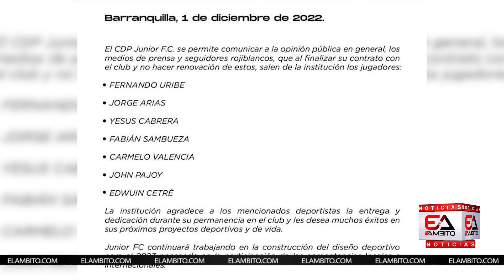🚨 ATENCIÓN 🔥| COMENZÓ EL 'BARREJOBO': JUNIOR ANUNCIÓ LOS PRIMEROS 7 JUGADORES QUE NO SEGUIRÁN